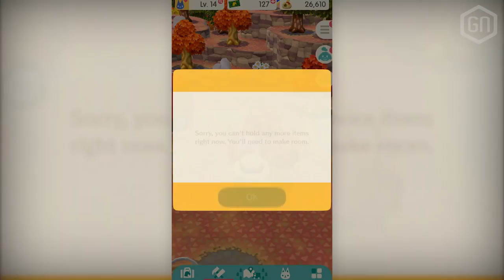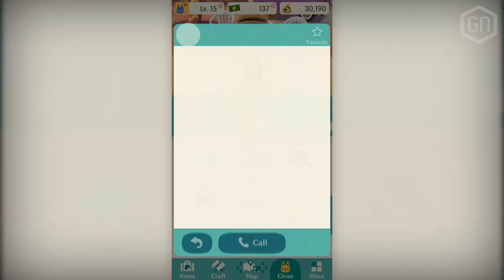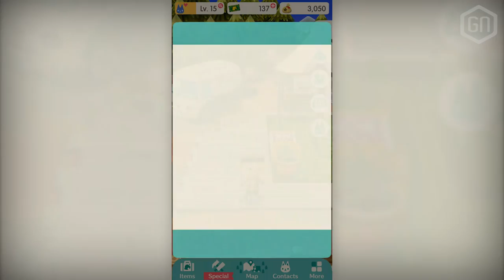Animal Crossing: Pocket Camp | Gameplay Commentary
Iets eerder dan verwacht verscheen toch plots Animal Crossing: Pocket Camp op Android en iOS. Een koddige mobiele versie van Nintendo's schattigste franchise, maar hoe speelt dat precies? Tom ging er al een paar dagen goed mee aan de slag, en vertelt tegenover Peter wát Pocket Camp precies voor een (gratis) spelletje is...

Mocht je onze Tom overigens toe willen voegen als vriend in Pocket Camp, voer dan de Friend ID '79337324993' in om een verzoekje uit te sturen! Laat even hieronder weten wie je bent, en voor je het weet wisselen we Kudos uit in deze mobiele Animal Crossing.